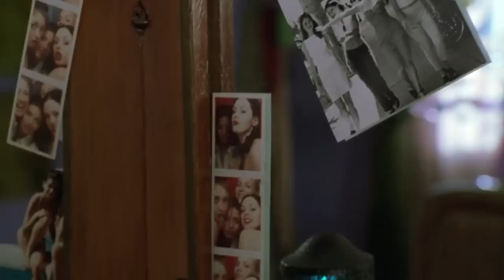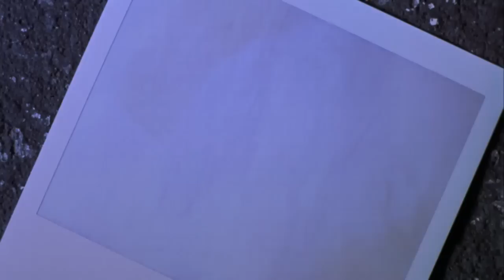Jawbreaker opening scene - Rose McGowan, Rebecca Gayheart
Three of the most popular girls at Reagan High accidentally kill the prom queen with a jawbreaker when a kidnapping goes horribly wrong.